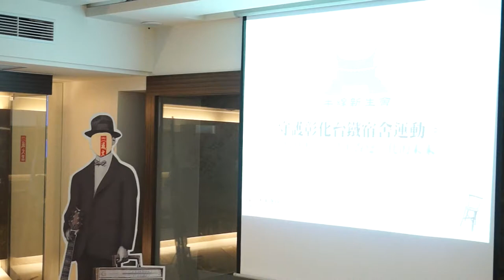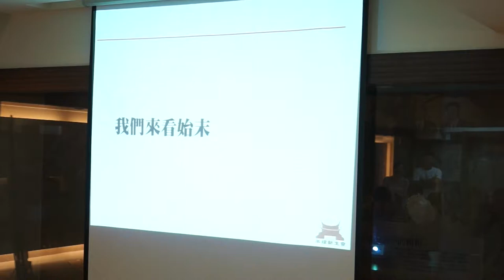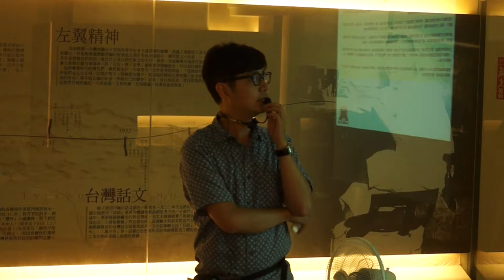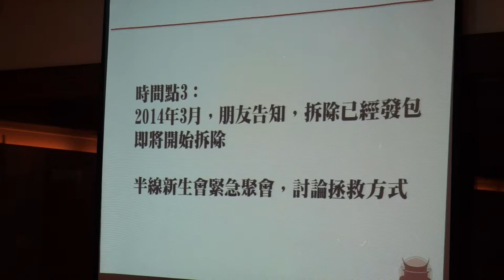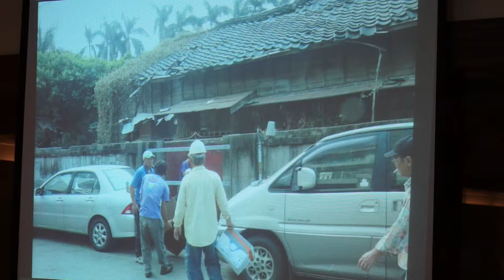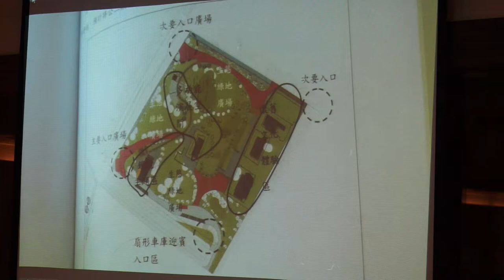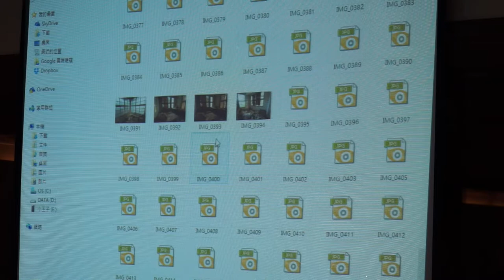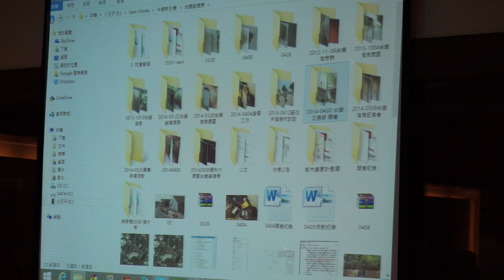2014-0719 【哲學『非』星期五@台中】─「守護！彰化台鐵宿舍村保存運動~我們一起找回城市的歷史記憶」 Part 2－半線新生會召集人：邱明憲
座落於扇形車庫旁的台鐵宿舍村，因「彰化火車站北區都市更新計畫」，即將作為公園預定地。與台鐵人共同生活近百年的40棟日式建築中，僅有1棟於101年被公告為歷史建築，其餘的宿舍以及與城市一同呼吸的老樹們，都將面臨被拆除及剷除的命運。彰化「半線新生會」及其他20多個地方文史與在地公民團體連署發起「守護！彰化台鐵宿舍村保存運動」，經幾次的搶救行動及協調會後，縣府表示，確定保留文化局指定的4棟歷史建築，以及14棟暫不拆除。

6月16日上午，台鐵宿舍村的鐵路工會大禮堂內，聚集著許多關心台鐵宿舍未來的朋友們。彰化台鐵宿舍村保存運動志工群發起「要活化、全區調查，拒絕不當拆除」記者會，現場有多位學者、專家輪番現身聲援。而文化局文資審議委員會委員也在文化資產審議會議召開之前到場進行實地勘察，會中決議針對台鐵宿舍村提案列冊追蹤，成立專案小組再討論，文化局也將發文請相關單位，在該審議委員會未作成決議之前全面暫緩拆除。

台鐵宿舍村在數個公民團體及志工發起的一次次「守護！彰化台鐵宿舍村保存運動」與調查活動中，避免彰化成為一個失去歷史的城市，一點一滴的找回彰化城市的歷史記憶。然而，保存運動中卻也衍伸出許多可討論的議題：為何要提報台鐵宿舍為「歷史建築」或「文化景觀」？應該要全區保留還是部分保留？若為部分保留，該保留又是那些建築？以及台鐵宿舍村該如何活化及利用等等。在全面緩拆之後，身為彰化市民，以及所有關心台鐵宿舍村未來的朋友們，我們還可以做些什麼？對彰化這座城市還能有什麼樣發展的想像？

哲學星期五@台中首次與賴和文教基金會合作，將由半線新生會召集人邱明憲先生，以及參與保留運動的志工談台鐵宿舍村的保留運動，敬邀所有關心在地公共議題的市民朋友一同來了解、對話與討論，共同探討台鐵宿舍村的願景及對於彰化城市的夢想藍圖！

【地點】彰化賴和紀念館
【地址】彰化市中正路一段242號4樓
【主持】周馥儀│賴和文教基金會執行長
【與談】邱明憲│半線新生會召集人
玉米媽媽│彰化台鐵宿舍村保存運動志工

【主辦】哲學星期五＠台中、賴和文教基金會

【參考資料】
守護！彰化台鐵宿舍村保存運動
彰化台鐵宿舍村恐因都更遭拆！各界急搶救文化記憶